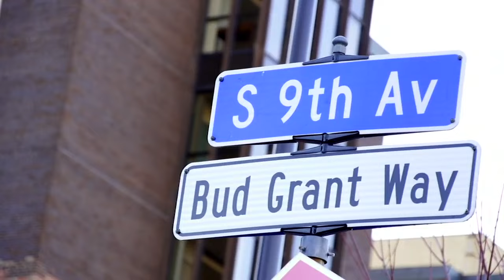Green Bay @ Minnesota 2015